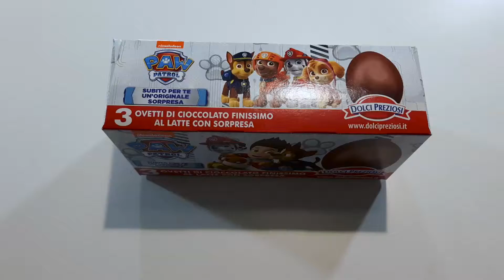Opening Paw Patrol Surprise Kinder Eggs